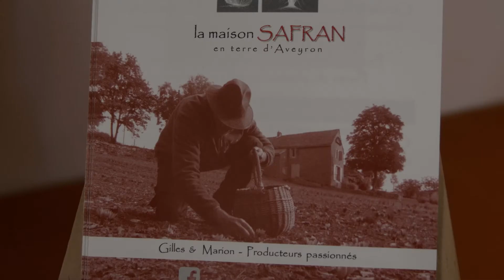Dans le Tarn et l'Aveyron, OCCTAV facilite la transmission d'entreprise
Grâce à OCCTAV dans le Tarn et l'Aveyron, Marion et Gilles Victor ont été aidé pour céder leur entreprise de production et transformation de safran. Dans un cadre de vie exceptionnel, le Maire du Village de Martrin a pu pleinement s'appuyer sur les conseillers OCCTAV pour conserver une entreprise sur sa commune. Envie de reprendre une entreprise? D'entreprendre où vous rêvez de vivre? Contactez Occtav dans le Tarn et l'Aveyron